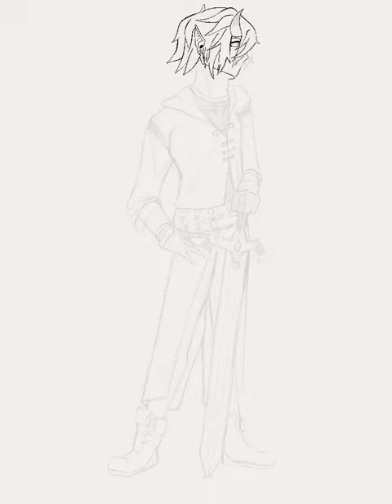Character design: Ike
Like in the full video, this is very grainy. The grainy parts on his upper body are supposed to be decorative netting.